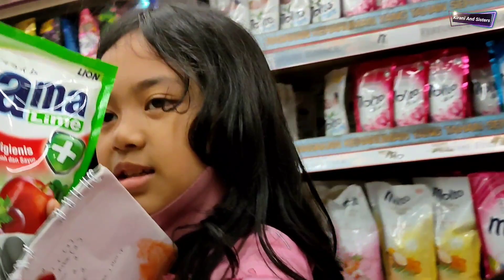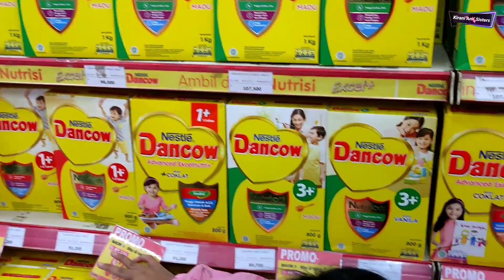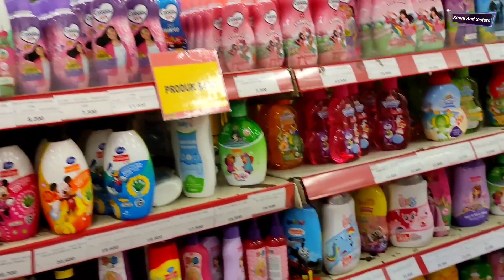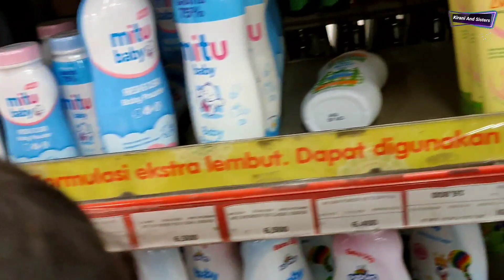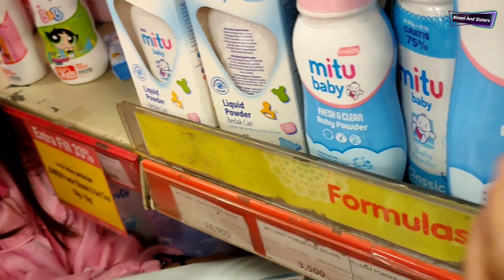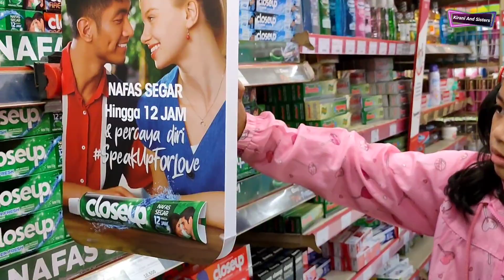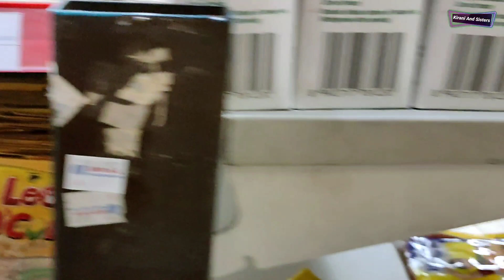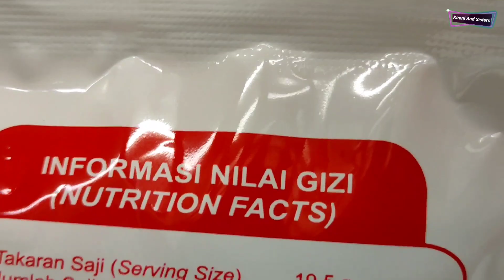Kirani dan Asha bantu Mama belanja.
Teh kirani cuma di kasih catatan belanja, bisakah Teteh dan Asha nyari barang nya?